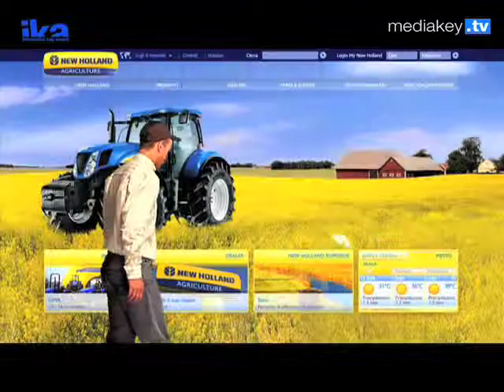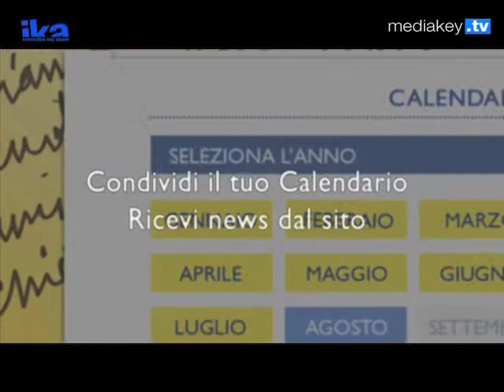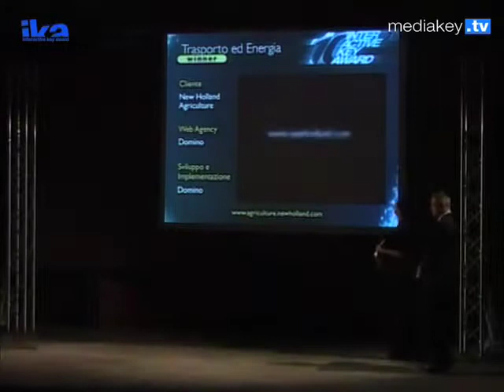New Holland Agriculture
Sito vincitore della categoria Tarsporto ed Energia al 10° Interactive Key Award tenutosi il 28 settembre 2009 all'Università IULM di Milano. Ha condotto la serata Giorgia Surina